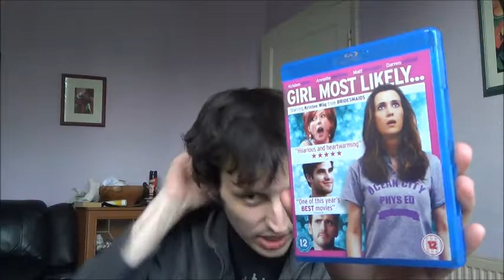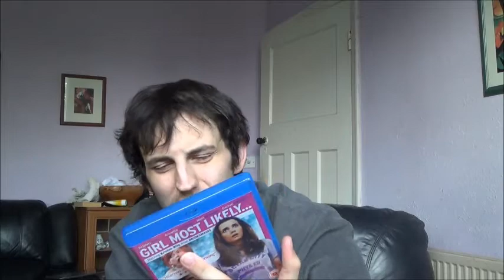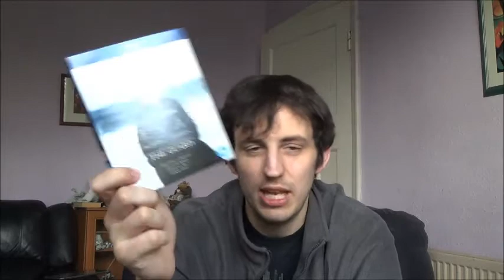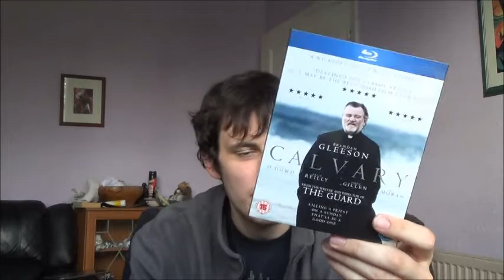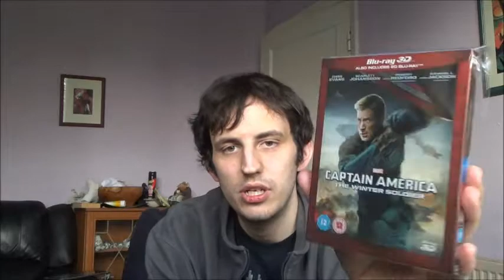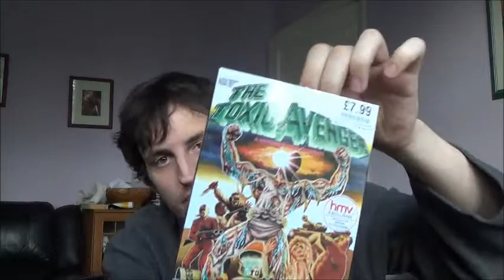Bluray Update ending 24/8/14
In this video I show the blurays I have purchased in the 3rd week of August.